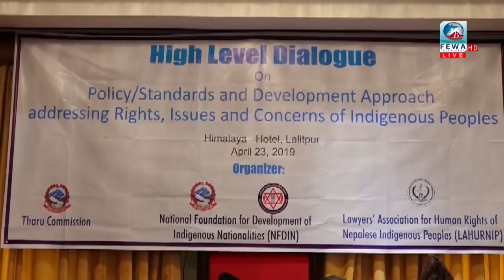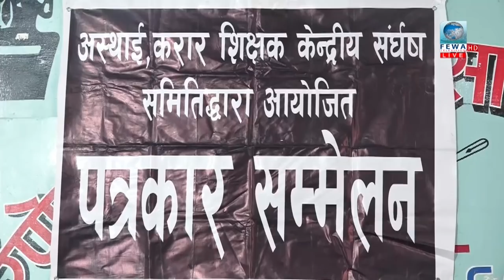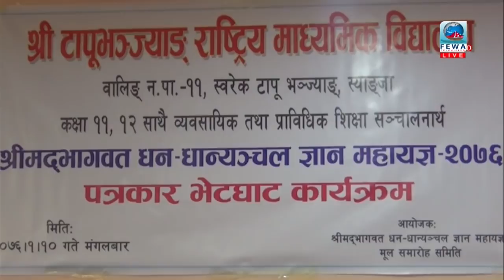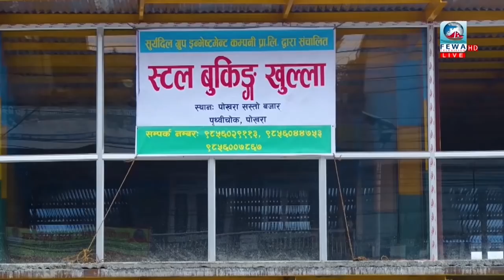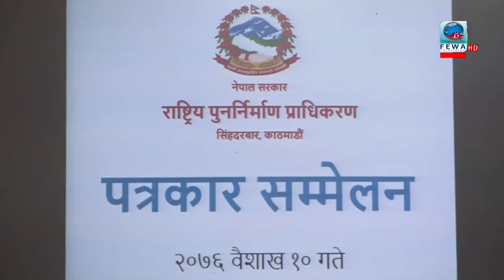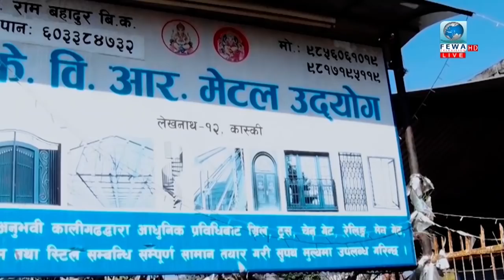सरकारको आलोचना नगरौं मुलुक निर्माणमा लगाऔं- प्रधानमन्त्री ओली,KP oli,Fewa Samachar